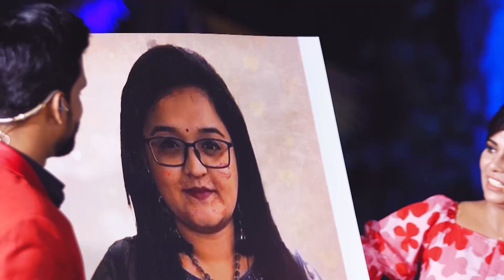🔴Wedding Video😍💖 Gowri Kalyanam - The Wedding Video Song | Madan Gowri X Atti Culture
Famous Youtuber Madan Gowri recently married her girlfriend. Now he released his wedding video with a song created by Atti Culture.